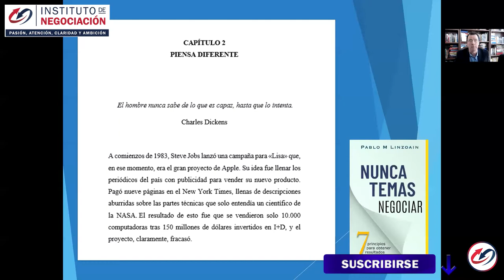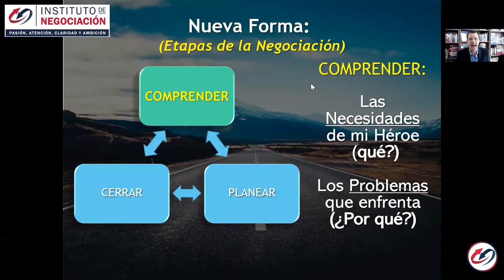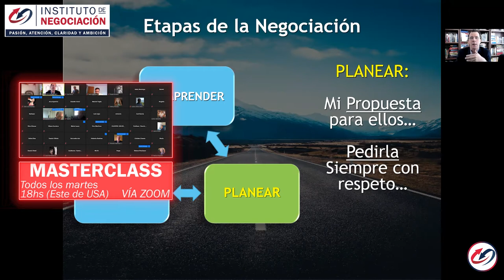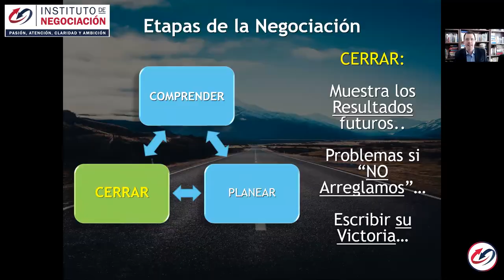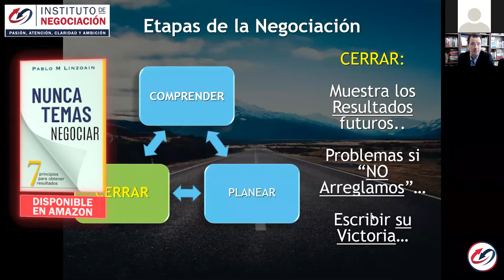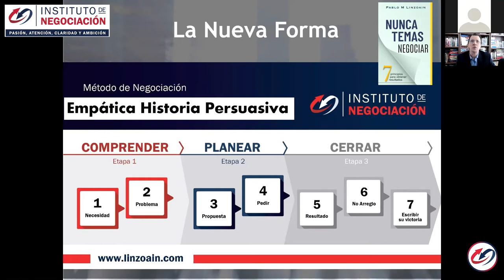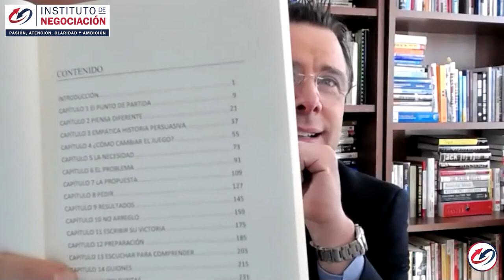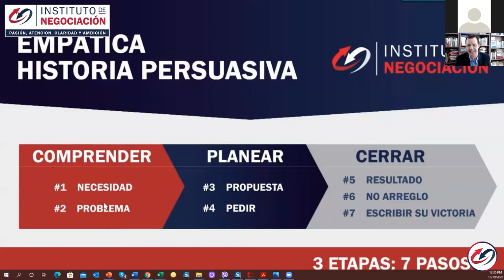7 SECRETOS para negociar mejor y obtener RESULTADOS EXITOSOS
👉🏻 El destacado experto internacional en negociación, Pablo M. Linzoain, muestra la importancia de CONOCER realmente a nuestra CONTRAPARTE para conocer sus NECESIDADES, MIEDOS y SER nosotros el SOLUCIONADOR de PROBLEMAS en  la mesa de NEGOCIACIÓN para GANAR MÁS.